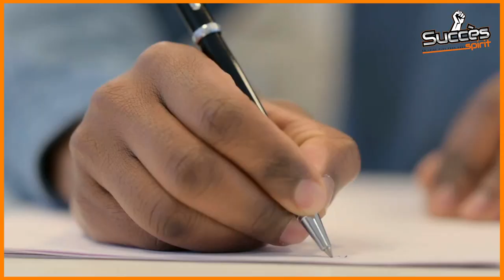Les conseils de vie de Jay z vous laisseront sans voix.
Les conseils de vie de Jay Z sont tellement percutants qu'ils vous laisseront sans voix. Au-delà de sa renommée mondiale en tant que rappeur et producteur de musique, Jay Z est également connu pour être un mentor et un businessman accompli. Parmi ses conseils les plus précieux, on peut citer la nécessité de travailler dur, de rester humble et de persévérer malgré les obstacles. Il nous rappelle également l'importance de l'indépendance financière et de la création de richesses, ainsi que l'importance de la famille et des relations saines. Avec tant de sagesse et de leçons de vie à partager, il n'est pas étonnant que Jay Z soit devenu un modèle pour tant de gens à travers le monde.